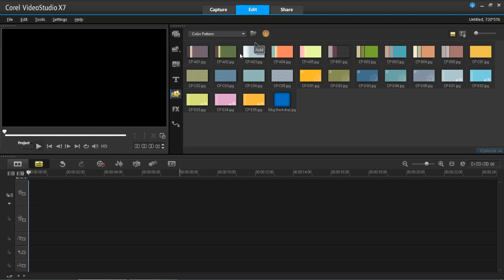Corel VideoStudio Pro X7 - Colour, Patterns and Backgrounds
In this Corel VideoStudio Pro X7 tutorial I show and explain color, colour patterns and Backgrounds